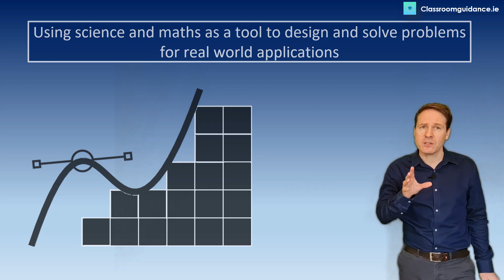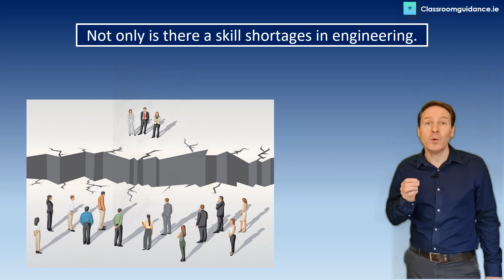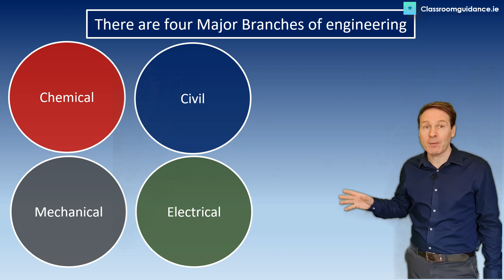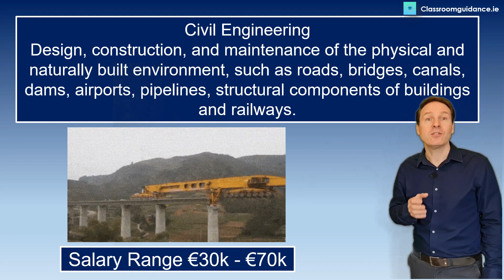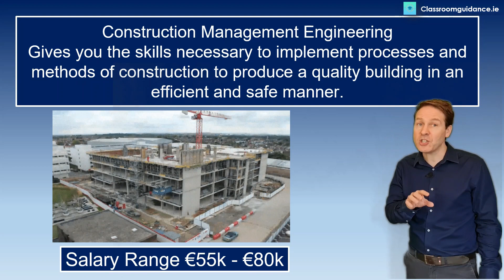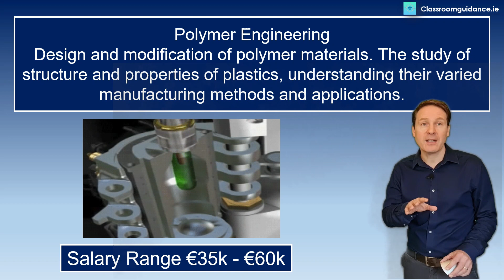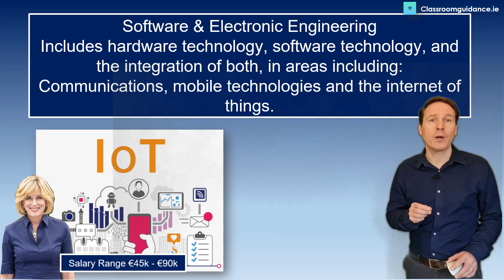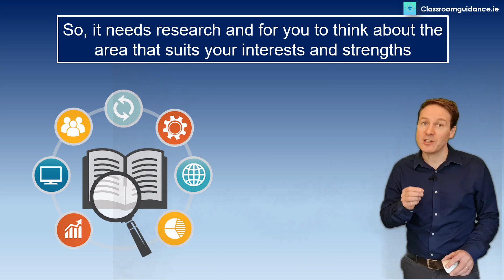What is Engineering, all you ever wanted to know in 8 min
A video detailing 27 different engineering sectors helping prospective students in choosing engineering as a career.